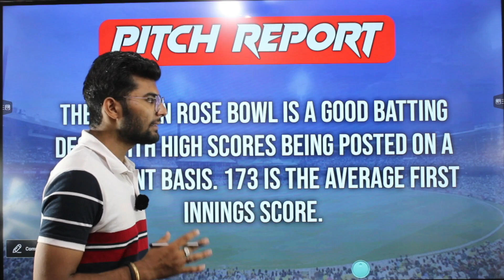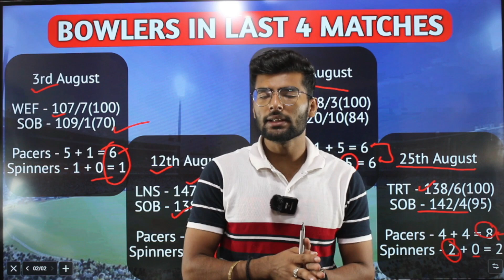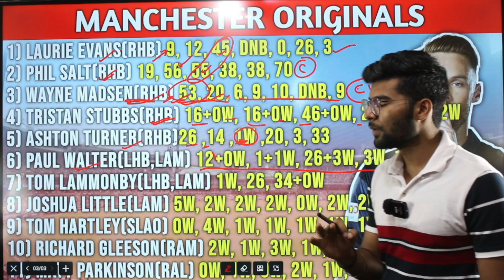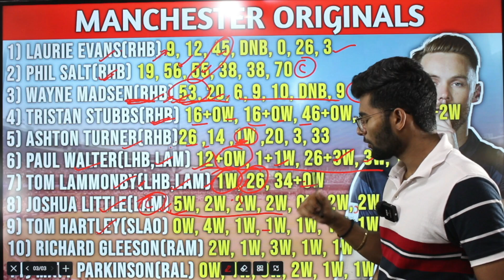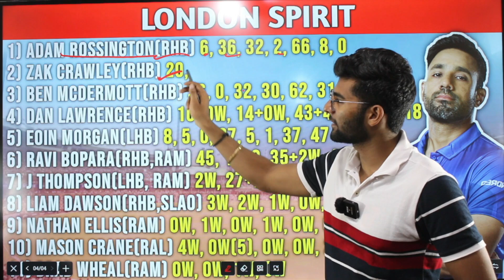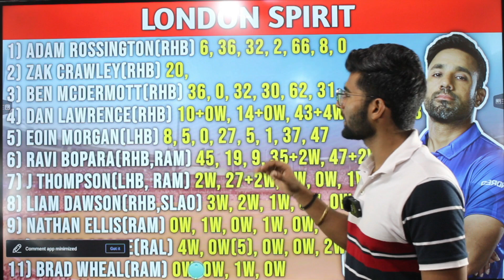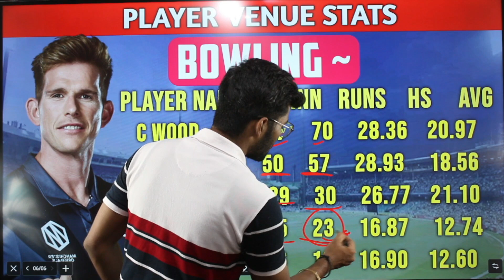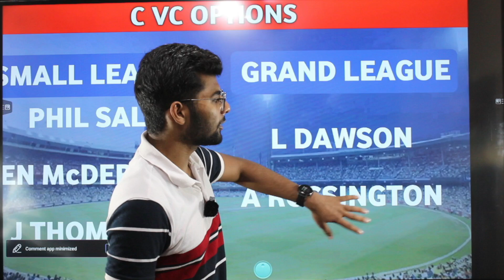LNS vs MNR Dream11, LNS vs MNR Dream11 Prediction, LNS vs MNR Eliminator, The Hundred Cricket 2022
LNS vs MNR Eliminator THE HUNDRED Match Preview & Analysis
London Spirit vs Manchester Originals Eliminator THE HUNDRED 2022
Welsh Fire vs Oval Invincible
Welsh Fire vs Oval Invincible Eliminator THE HUNDRED Dream11 Prediction
Welsh Fire vs Oval Invincible 2022
Welsh Fire vs Oval Invincible dream11
London Spirit vs Manchester Originals 6th THE HUNDRED Match
London Spirit vs Manchester Originals Live Stream
London Spirit vs Manchester Originals Live Streaming
London Spirit vs Manchester Originals Head To Head
London Spirit vs Manchester Originals Match Prediction
London Spirit vs Manchester Originals Dream11 Prediction

1. This analysis is based on my

2. Fantasy sports takes great care to comply with all central and state legislation in India to ensure that  users are fully protected. Every contest on  platform is carefully designed to comply with applicable statutes and regulations in India.

3.Fantasy sports constitutes a ‘game of mere skill’, which makes the fantasy sports gaming  exempt from the provisions of the Public Gambling Act, 1867 (PGA).

4.Fantasy sports is a legitimate business activity protected under Article 19(1)(g) of the Constitution of India